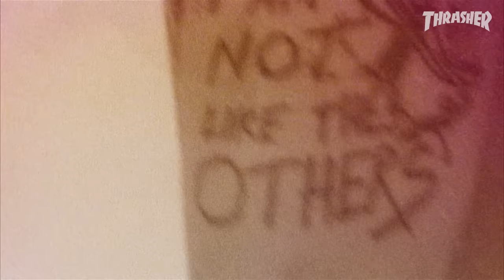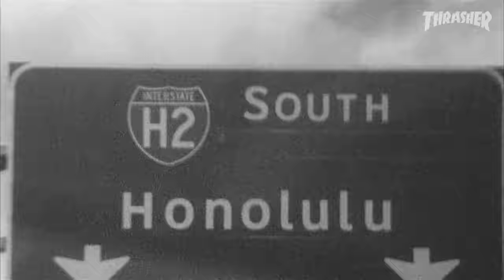OJ's "Apakalolos Now" Video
This Hawaiian adventure is one hell of a video. Incredible skating, cinematography, and music all percolate for an epic vibe. Mahalo...